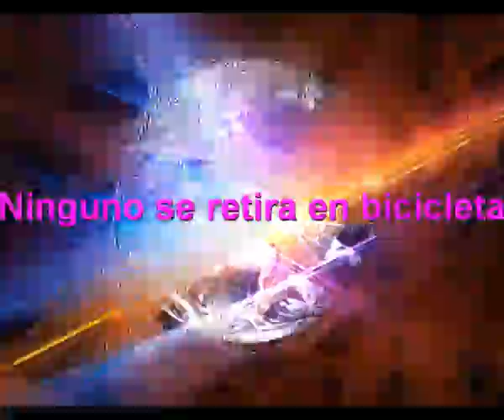Ninguno se retira en bicicleta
Sir Flansi
EN POLITICA CUANTO SE HABLA DE DECENSIA
PERO QUE POCA DECENSIA TIENE LA POLITICA
EN POLITICA TODOS Y CADA UNO DESPOTRICA
PERO NADIE HABLA DE SU PROPIA BOTICA

LOS POLITICOS CON SUS ESCUDOS DE AFORO
SE LASEN SIEMPRE DE ESCENA POR EL FORO
LOS POLITICOS CON SU DIALECTICA AFORADA
TIENEN LA LENGUA SIEMPRE DESVOCADA

EL POLITICO ES PERSONA
LA PERSONAS SE EQUIVOCAN
TODOS MAMAN DE LA MISMA TETA
PERO NINGUNO SE RETIRA EN BICICLETA

EL PARLAMENTO ES UN GALLINERO
DONDE CARAQUEAN ALEGREMENTE CON NUESTRO DINERO
DONDE SE COBRAN SUELDO DE MILLONARIOS
DONDE HAY ALGUNOS QUE A VECES LO GUARDAN EN SUS ARMARIOS

UN PARLAMENTO DEBERIA SER MENOS ESPECTACULO
Y SER MAS CONSECUENTE EN SUS SECCIONES
YO QUISIERA SABER QUE PASARIA
SI LOS POLITICOS TRABAJARAN BIEN ALGUN DIA